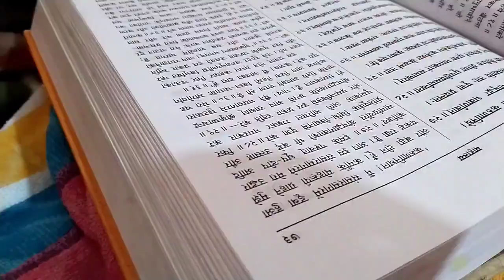Kalash yatra ||Bhagwat vlog☺️||Naya Goan|| shiv mandir 😍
Kalash yatra
Kalash yatra song
Kalash yatra status
Kalash yatra dj song
Kalash yatra video
Kalash yatra bhagwat katha
Kalash yatra Bhajan
Kalash yatra 2022
Kalash yatra ka gana
Kalash yatra date
Bhagwat katha
Bhagwat
Bhagwat Geeta
Bhagwat suthar Bhajan
Bhagwat Geeta chapter 1
vlog
vlog vj Pawan Singh
vlogging
vlog video
vlog video kaise banaya
vlogger Varun
vlogs Telugu
pahadi vlog
pahadi vlogger
pahadi vlogger ritika
pahadi vlogs uttarakhand
pahadi vlogger Rahul
pahadi vlogger Preeti
pahadi vlogger madhu
pahadi vlog Doda
pahadi vlogs today
pahadi vlog channel
 Naya gaou chandigarh
Naya gaou mein
Naya gaou ka jadu
Naya gaou ki Chandigarh
Naya gaon
Naya gaon news
Naya gaon Noida
Naya gaon chandigarh
Naya gaon mein
Naya gaon ka jadu
Naya gaon ki news
Naya gaon wala
Naya gaon